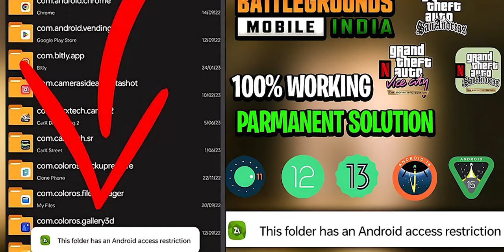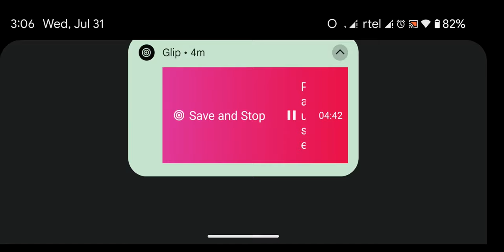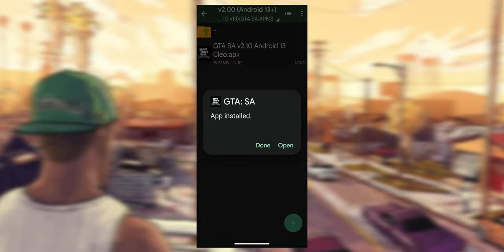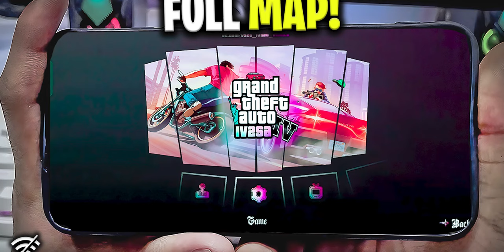How To Install Cleo Mods In GTA San Andreas Original Android | Scripts Cheats Menu In GTA SA Mobile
🟢Link:- Check Pinned Comment

My Gears